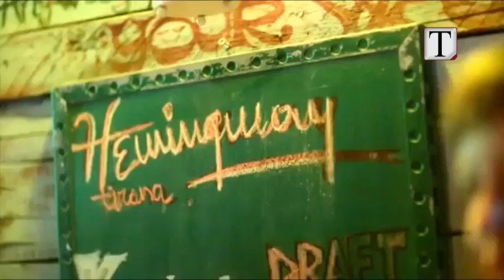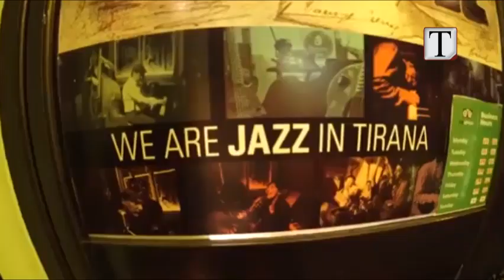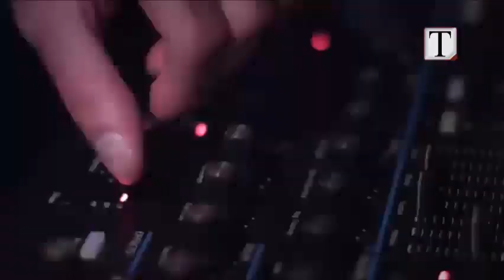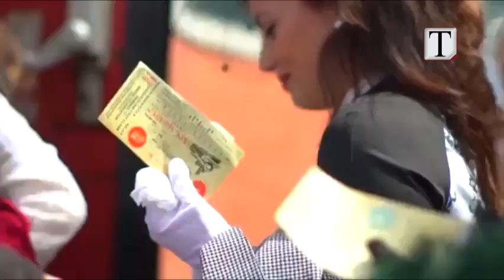SPECIALE/ Festivali i Jazz-it